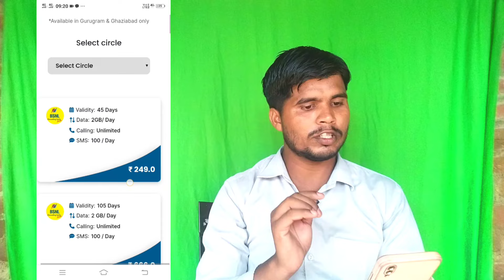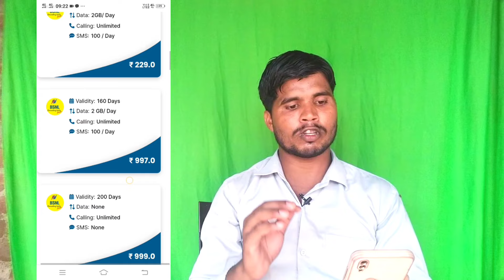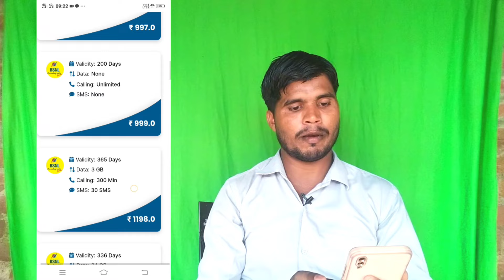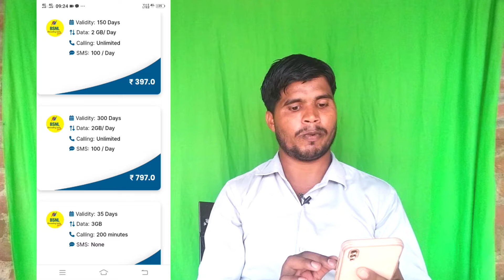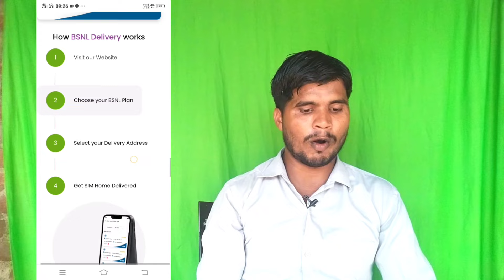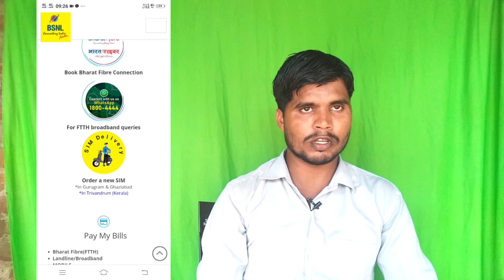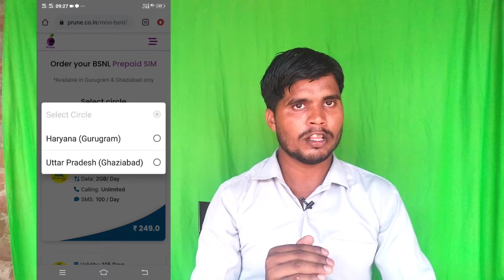BSNL NEW SIM ऑनलाइन ऑडर करे | sim card घर आयेगा बिल्कुल फ्री | BSNL NEW SIM Plan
fo queries

Bsnl new sim order online
bsnl new sim
vodafone idea to bsnl port
bsnl 4g launched
airtel boycott
bsnl recharge
best bsnl recharge plan for voice calls and data
bsnl 4g launch news
best bsnl plan for validity
bsnl calls only plans
jio new plan rates
bsnl plans
jio airtel vi number port to bsnl free
bsnl 5g sim
bsnl sim kaise le